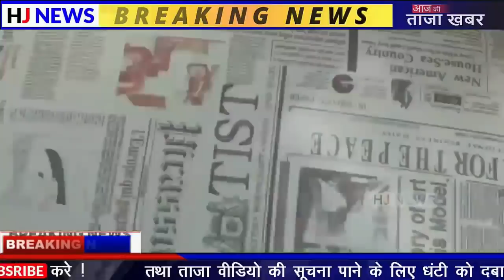Today Breaking News ! आज 3 अगस्त 2020 के मुख्य समाचार, PM Modi news, GST, sbi, petrol, gas, Jio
Today Breaking News ! आज 3 अगस्त 2020 के मुख्य समाचार, PM Modi news, GST, sbi, petrol, gas, Jio, taja khabare, mausam, 3 Augest 2020...

आज के मुख्य समाचार,बड़ी खबरें,PM Modi News,मौसम समाचार,3 अगस्त 2020,Jio, Gas, Gold Rate, Petrol,Bank, Bright facts, ONLINE News.

Nonstop News ! आज 3 अगस्त 2020 के मुख्य समाचार, Pm Modi News, Today Breaking News, Headlines#ModiNews
3 अगस्त 2020आज की खबरें |देश के मुख्य समाचार|आज की ताजा खबरें|2020|mausam vibhag aaj weather